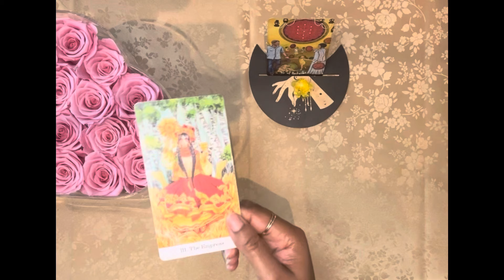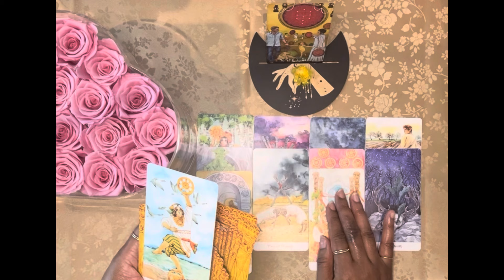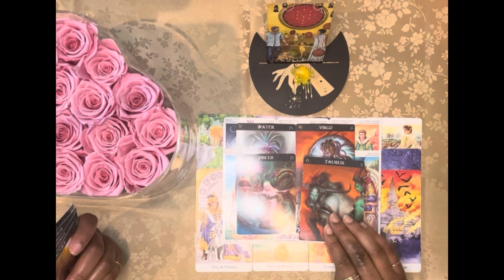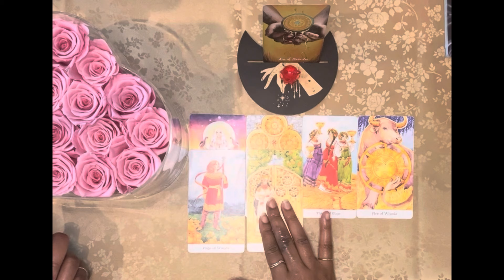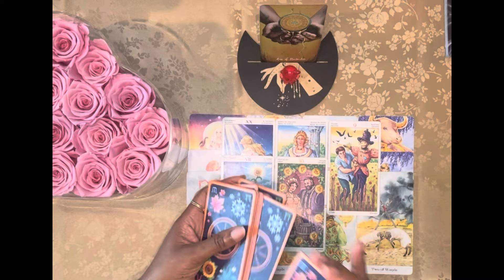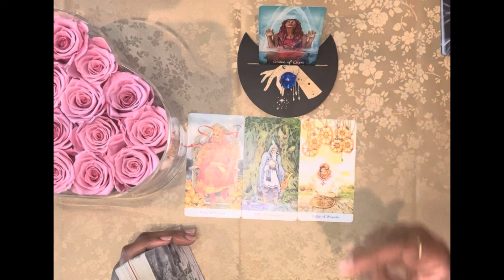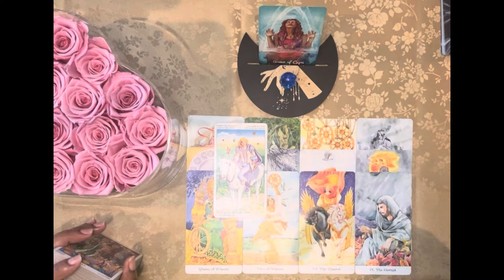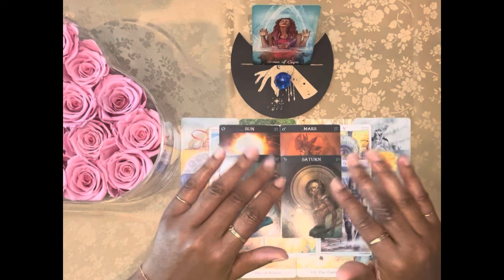TAURUS ♉️-WHAT’S GOING ON IN THIS CONNECTION? |🔮PICK A CARD🔮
Taurus ♉️ what’s going on in this connection? Please keep in mind this is a general reading, it may or may not resonate with you . Take what does and leave the rest.🤗

Hi Guys

I am an intuitive psychic reader.

Love the Gemstones bracelet I’m rocking? Get them at Otter Spirit 👇🏾

Timestamps ⏳
Pile Selection 00:59
Pile 1 02:10
Pile 2 17:11
Pile 3 32:03